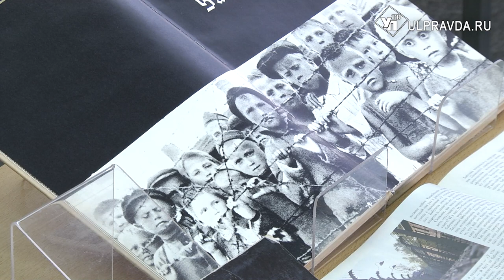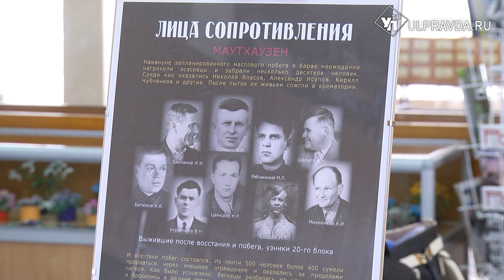«Немцы бросали хлеб в болота». В Ульяновске вспоминали об узниках фашистских лагерей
В Ульяновской области проходят памятные мероприятия, посвящённые Международному Дню освобождения узников фашистских концлагерей. В регионе остались те, кто помнят преступления нацистов и ужас каждого дня, проведённого в неволе. На площади 30-летия Победы возложили цветы к монументу «Взрослым и детям, погибшим и замученным в плену, пропавшим без вести».